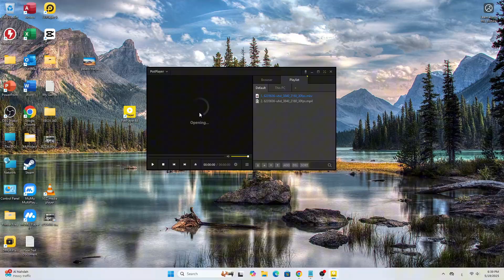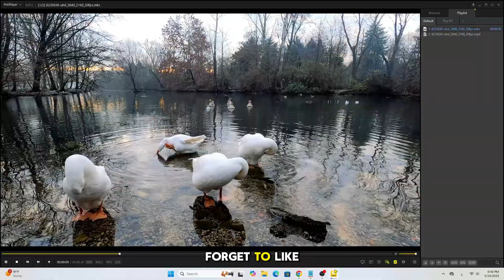How to Change Audio Language of a Video in PotPlayer | Switch Between Audio Tracks Easily!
Watching a movie with multiple audio tracks? Learn how to change the audio language in PotPlayer in this step-by-step guide. Whether you're switching from English to another language or selecting a different commentary track, this tutorial shows you how to do it fast and easy.